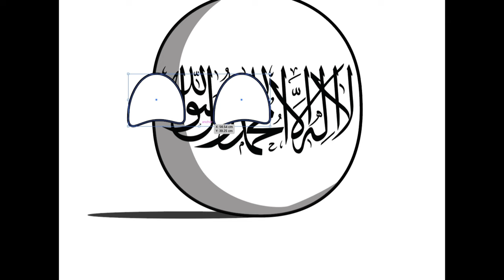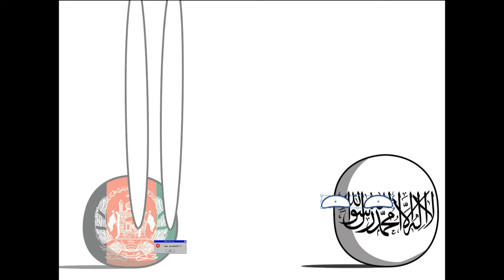20 years of trauma unlocked for afghancall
I tried to make some meme from the last episode of the countryball series...hope you enjoy!!

Software used: Adobe Illustrator
Sources for list and flags: territorial.io